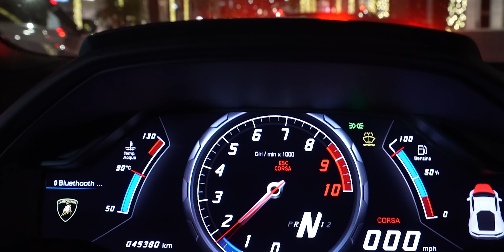BEVERLY HILLS POLICE MOST HATED LAMBORGHINI OWNER RETURNS!